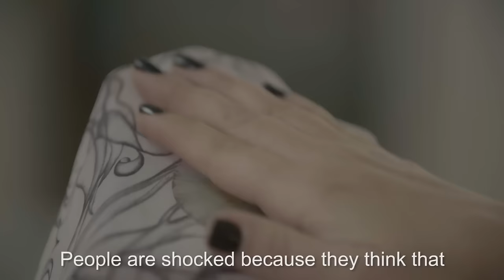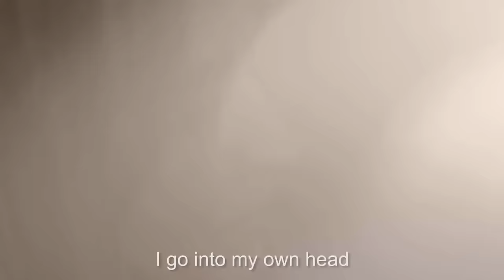She's Mercedes – Maria Iqbal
Step inside the world of Maria Iqbal - an accomplished artist and trueborn creative.
You know what they say, a true artist knows a masterpiece when they see one.